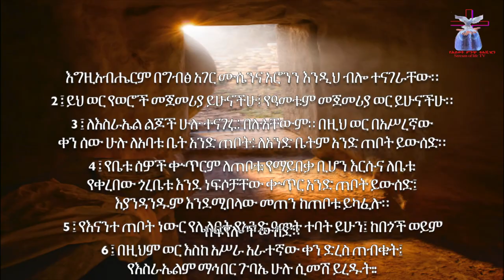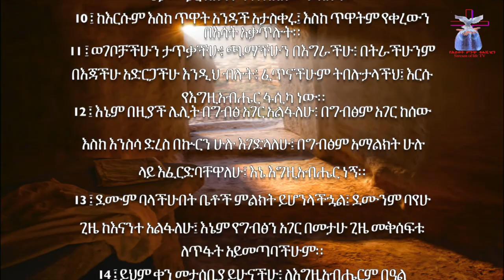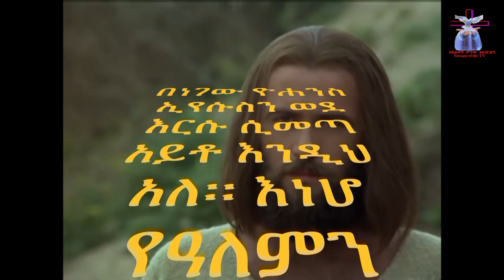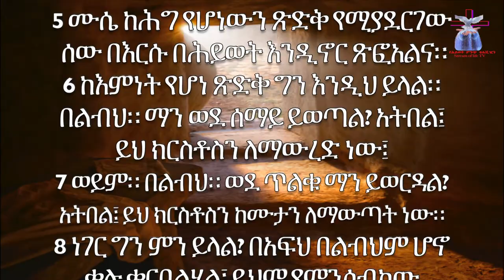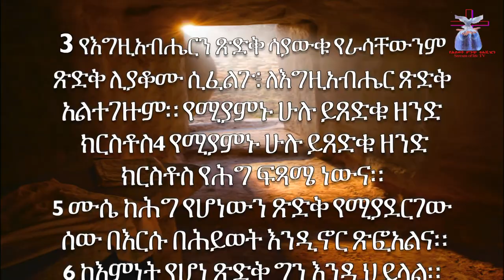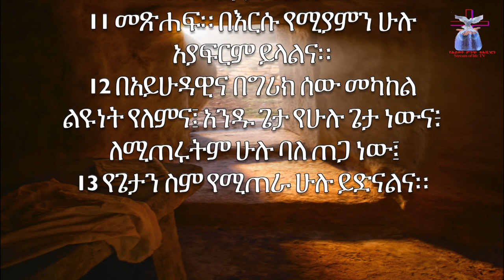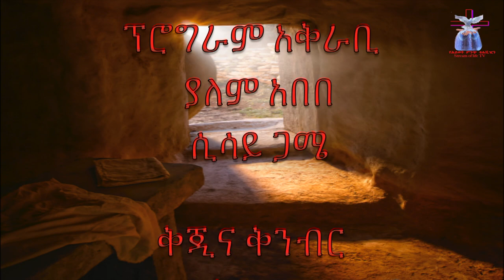የህይወት ምንጭ ቲቪ አገልግሎት "ተነሥቶአል እንጂ በዚህ የለም"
የሕይወት ምንጭ የቴሌቪዢን አገልግሎት
  Stream of life tv
 መልካም የትንሳኤ በአል
  "ተነሥቶአል እንጂ በዚህ የለም"